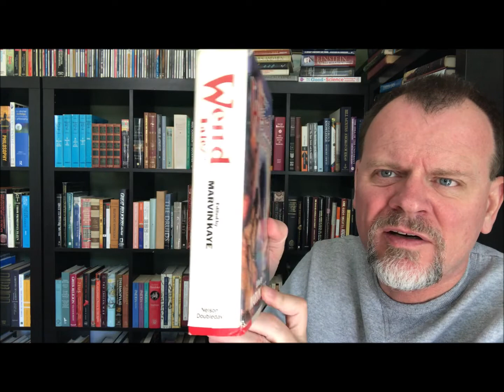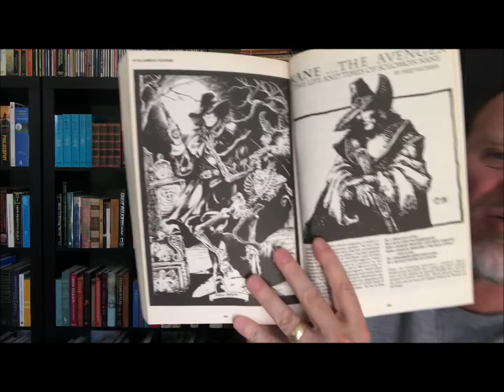Pentathon Week 3 Robert E Howard and Solomon Kane